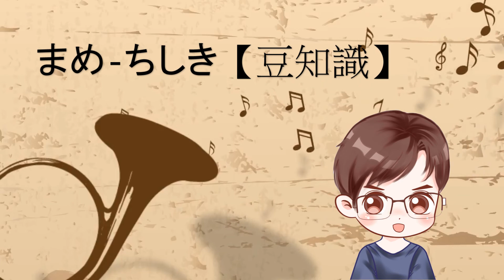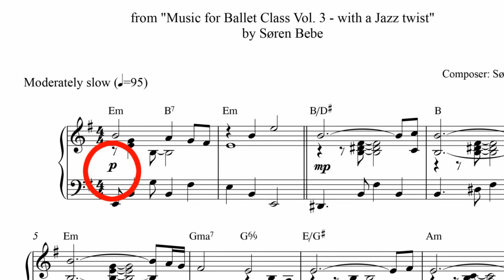鋼琴Piano名字的小秘密 | 幼兒音樂科普冷知識百科 | 兒童音樂智能啟蒙節目 | Terry哥哥音樂豆知識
你喜歡音樂嗎？你喜歡冷知識嗎？
「Terry哥哥音樂豆知識」讓大人小朋友認識音樂有趣的一面，
是幼兒音樂科普的小百科全書，
帶你從另一角度學習及欣賞音樂，
內容深入淺出，極富趣味的音樂冷知識，
有助於兒童音樂智能發展，大人們也可享受久違了音樂的樂趣。